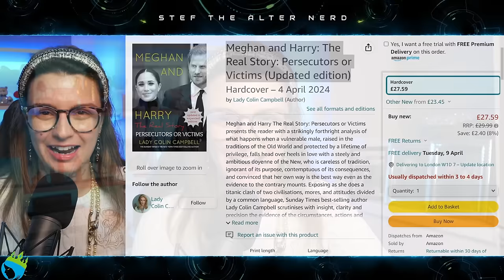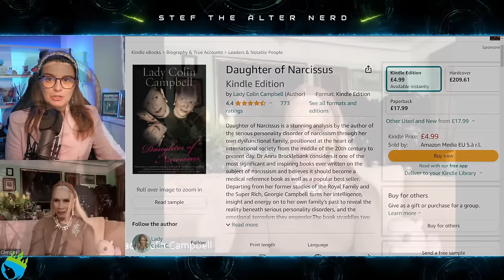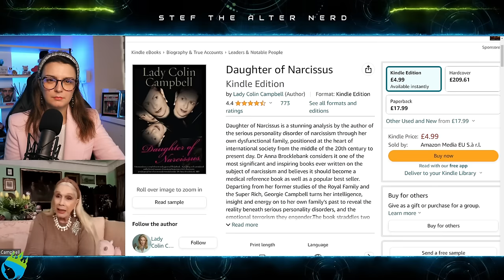Interview With Lady C: Meghan Markle’s ADDICTION and “RABID FLEA RIDDEN DOGS!”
Make sure you get a copy of Lady C's new book here:
Meghan and Harry: The Real Story: Persecutors or Victims (Updated edition)

Excerpt from GB News
Meghan Markle is 'not capable of learning lessons': Lady Colin Campbell blasts Duchess of Sussex
Meghan Markle is ‘not capable of learning lessons’ and has no regret for how her life has panned out since ditching royal duties, according to Lady Colin Campbell.
This is despite the Duchess suffering plummeting approval ratings following a series of scathing remarks about Royal Family members by her and Prince Harry.
Speaking on GBN America, Lady C said Meghan is ‘not capable’ of regret and will therefore fail to learn from her ‘errors’.

Laters!